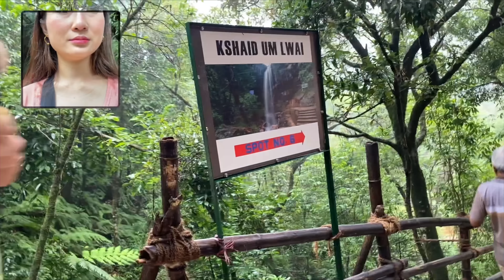Leng kual ila😃 || lucysiakhel vlog